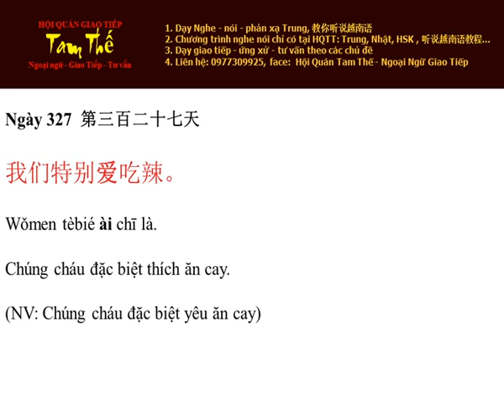Ngay 327 Chúng cháu đặc biệt thích ăn cay - Nghe Noi Tieng Trung Moi Ngay Mot Cau